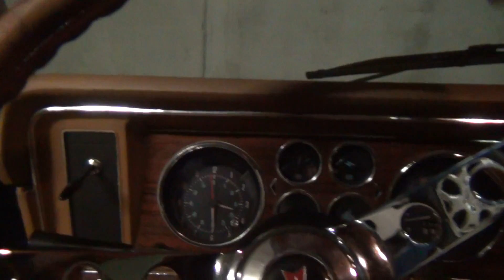1978 Pontiac Phoenix First Start 2015